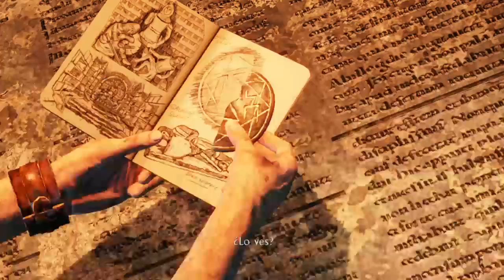Uncharted 3: La traición de Drake | Gameplay Español #05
Uncharted 3: La traición de Drake, titulado originalmente Uncharted 3: Drake's Deception, es el tercer videojuego de acción-aventura de la serie Uncharted; al igual que sus anteriores entregas es de uso exclusivo para la PlayStation 3. Es un videojuego desarrollado por Naughty Dog y publicado por Sony Computer Entertainment. Lanzado al mercado estadounidense el 1 de noviembre de 2011. La historia se centra alrededor de Nathan Drake y su mentor Victor Sullivan que viajan alrededor del mundo buscando una legendaria ciudad perdida que finalmente les llevará a la península arábiga y el vasto desierto de Rub al-Jali. La legendaria ciudad perdida ha sido conocida por varios nombres, incluyendo Iram de los Pilares o la Atlántida de las Arenas. El juego coge como inspiración al personaje de T. E. Lawrence.

Es la secuela de Uncharted 2: El reino de los ladrones y Uncharted: El tesoro de Drake.

Nathan Drake y Sully negocian la compra del anillo de Nathan (que perteneció a Sir Francis Drake) por parte de Talbot. Pero, este les tiende una emboscada y los cazar recompensas descubren que está a las órdenes de Katherine Marlowe, una vieja conocida. Al parecer, el anillo funciona como un descodificador del astrolabio que marca la ruta a la ciudad perdida de Ubar, también conocida como la Atlántida de las Arenas. Personajes como Sir Francis Drake o Lawrence de Arabia intentaron buscarla, aparentemente sin éxito. Ahora es el turno de Nathan y compañía.